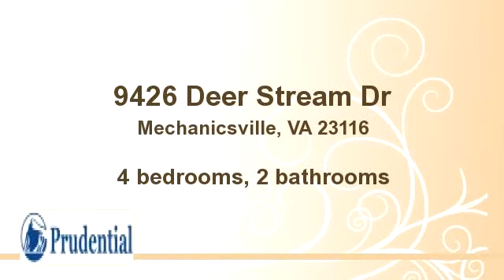9426 Deer Stream Dr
Enjoy this video of 9426 Deer Stream Dr